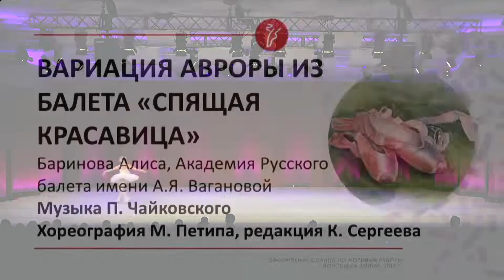Irina Enaeva (Age 15) - Crystal Fairy Variation (Vaganova Academy)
Irina Enaeva (Class 5/9)
Crystal Fairy Variation from Sleeping Beauty
Sirius Concert in Sochi, August 2022

I don't know her exact age, I just guessed based on her class year. She's 15 or 16 :)